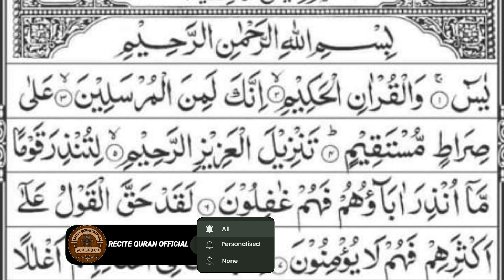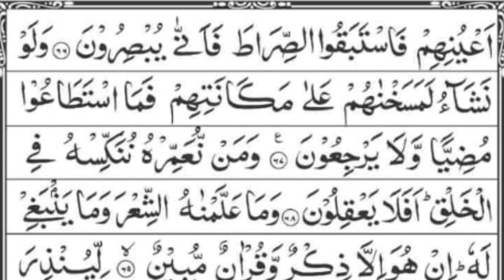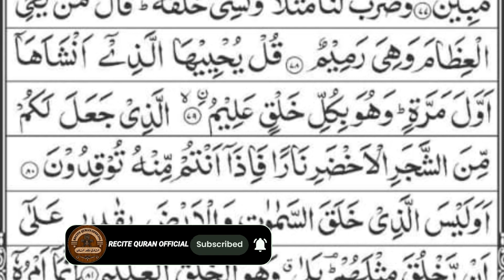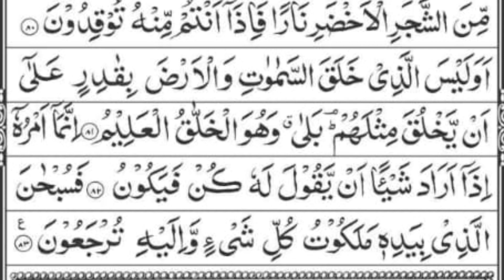Surah Yasin 036 Full|With Arabic Text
In This Video: You will listen the Surah Yasin of the Holy Quran in most beautiful voice.

Surah yasin
yaseen surah
surah yaseen
surat yasin
surah
holy quran recitation,quran
stunning recitation of surah yasin
quran tilawat
quran recitation
yasin
yaseen sharif
surah yasin sharif
sura yasin